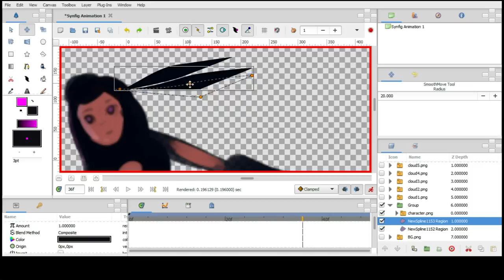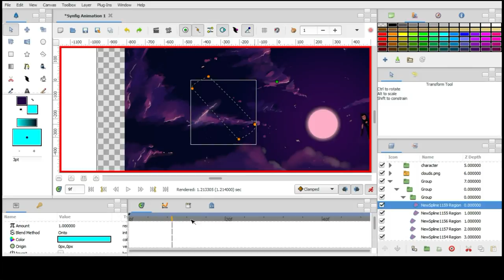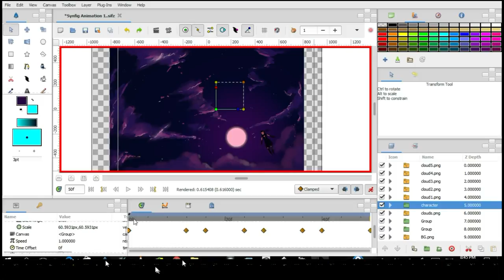Synfig Animation- Speedwork - Lilith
Synfig Animation